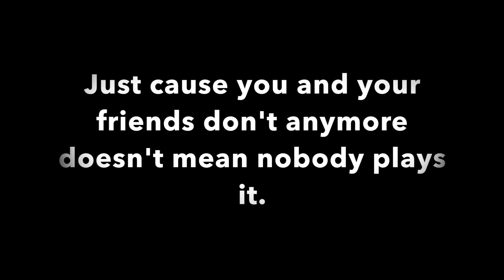I SOLD EVERYTHING AND RUSHED HIM! SO CLOSE! (Bloons TD Battles / BTD Battles)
▶︎FAQ:
•How old are you?
18

Yes! I have a series called "Boltrix VS. Subscribers" where I play you guys every Sunday! Add me on steam or facebook, whichever one you use. Also, I post updates of the exact time I will be playing those days on Twitter and Facebook, so if you want follow/add me on those. This series is awesome and a good way for you to be in one of my videos! (On hold)

With an app called PicMonkey! If you want a tutorial, I could post one, however there are many on YouTube already!

★I will be having QnA's every 1000 subscribers (2000, 3000, etc.). Leave me questions whenever you want, but make sure to label it